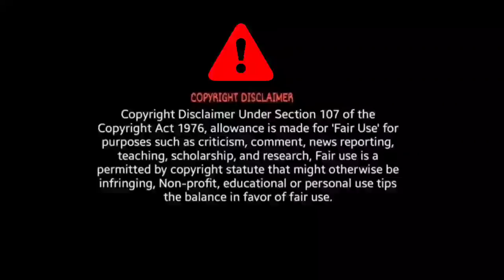MC STAN X @KSHMRmusic HAATH VARTHI OFFICIAL MUSIC VIDEO REACTION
Haath Varthi Music Video Reaction ♥️

BroSis Reaction ♥️

Credit - MC STAN